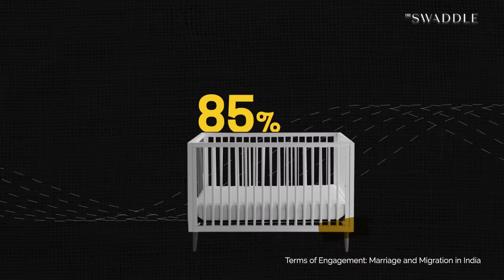Why Do Women Have To Live With Their In-laws?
This week, The Swaddle team explores why caring for in-laws post marriage is something only women are expected to do.

Edit and Motion Graphics: Bavana Gone
Art Director: Neha Shekhawat
Presenter: Anahita Sachdev
Visual Researcher: Samiksha Mathur
Creative Director: Shrishti Malhotra
Executive Producer: Karla Bookman